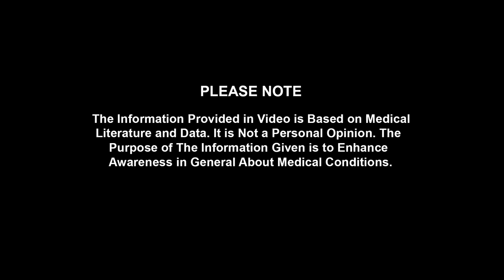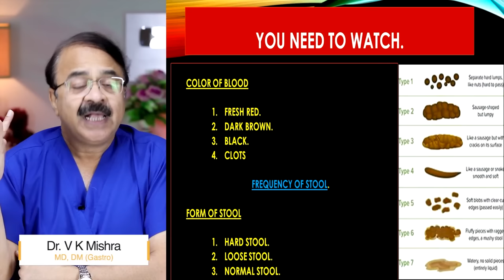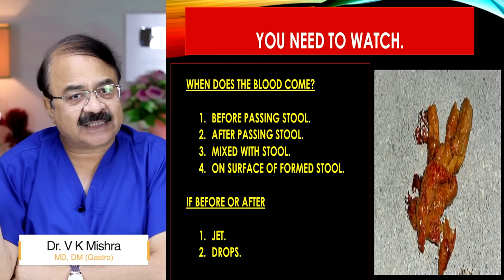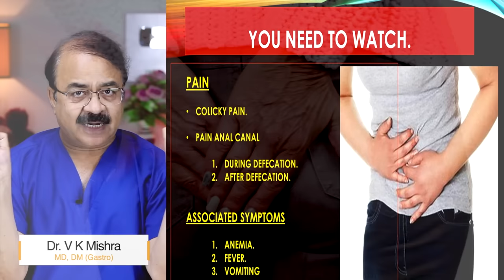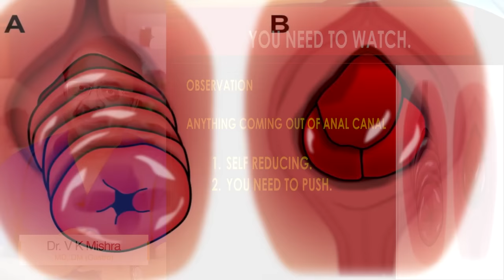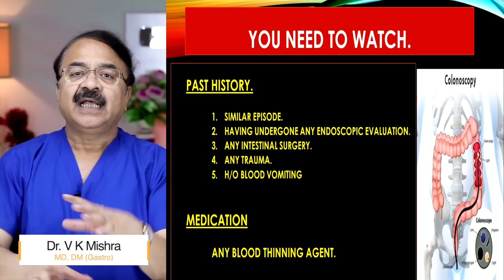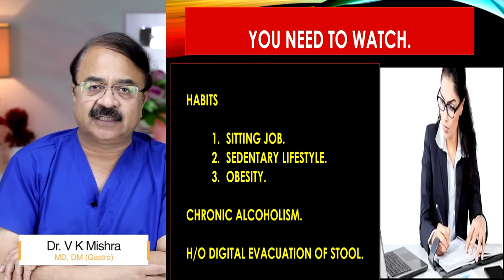लैट्रिन में खून इन प्रश्नों पर ध्यान दे || BLOOD IN STOOL WHY ANSWER THESE QUESTIONS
लैट्रिन में खून इन प्रश्नों पर ध्यान दे || BLOOD IN STOOL WHY ANSWER THESE QUESTIONS || विशेषज्ञ -डॉक्टर वी.के.मिश्रा (गैस्ट्रो एवं लिवर) || The Gastro Liver Hospital Kanpur || हॉस्पिटल में सम्पर्क करने के लिए इस नंबर पे बात करे || बात करने का समय 10:00  सुबह से शाम 6:00 तक :- 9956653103, 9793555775, 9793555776

• Colonoscopy
• ERCP
• Endoscopic ultrasound.
• Capsule endoscopy.
• Hydrogen breath test.